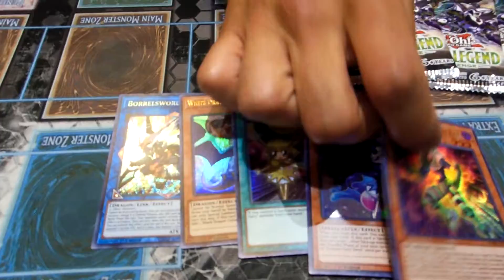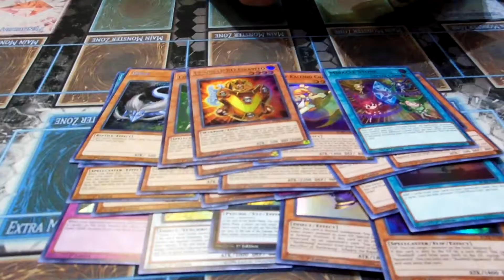First Place Locals Pack Opening - BLHR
I played Hand Trap Orcust and went undefeated at locals last night. I opened pretty good from my prize packs!

My match ups were:
1. Kozmo
2. Magical Musketeers
3. True Draco
4. Danger Thunder Crusadia